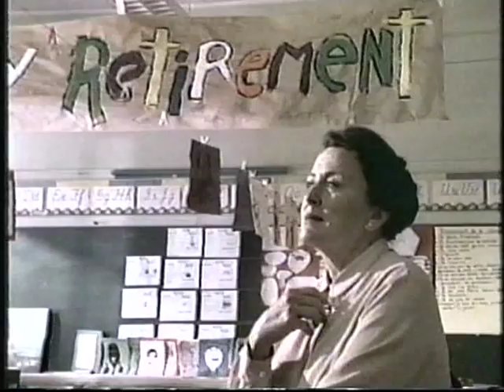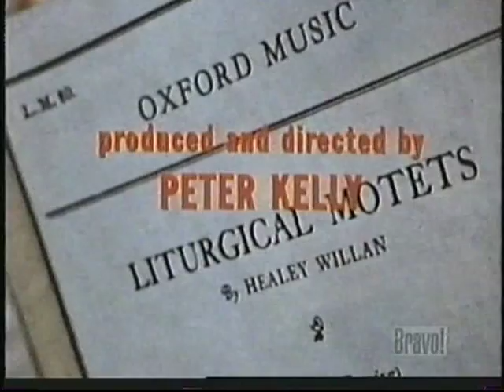Healey Willan Interview - Part 2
A Christmas 1966 Canadian TV program "Telescope" with Fletcher Markle interviewing the 86-year old composer and choir director, Dr. Healey Willan.